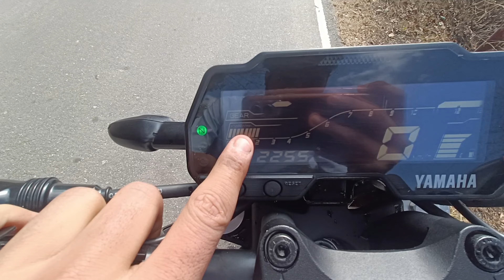New Model 2024 Yamaha MT-15||aj apni bike wash kar li